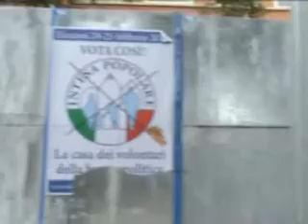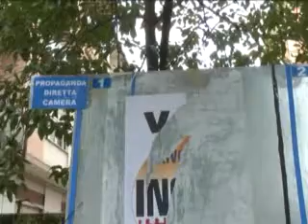ONDA TG 13.02.2013 - NICOLA ANGELUCCI: SPRECHI SUI MANIFESTI ELETTORALI